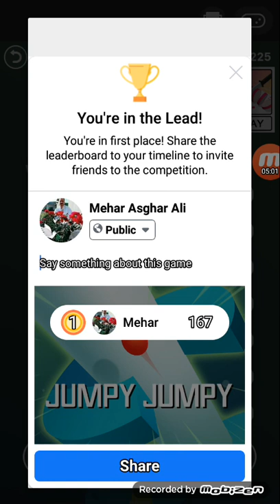Jumpy jumpy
Hammad gaming  jumpy jumpy